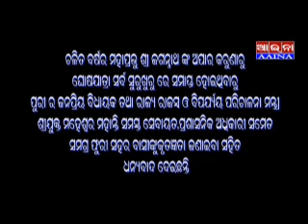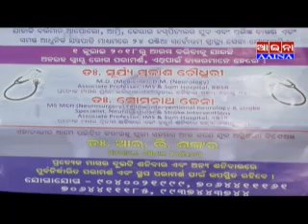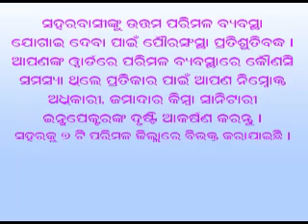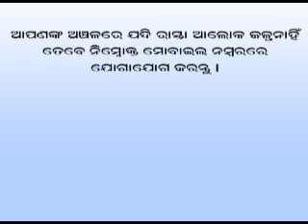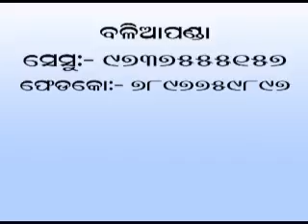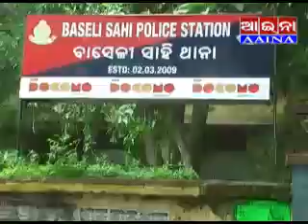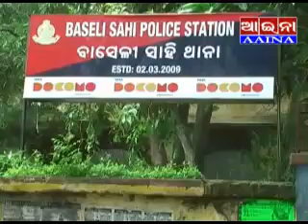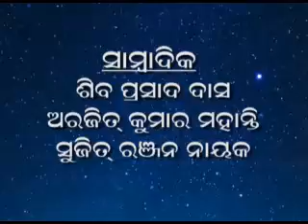AAINA news PURI 23/07/18